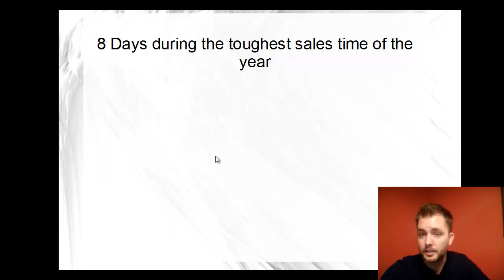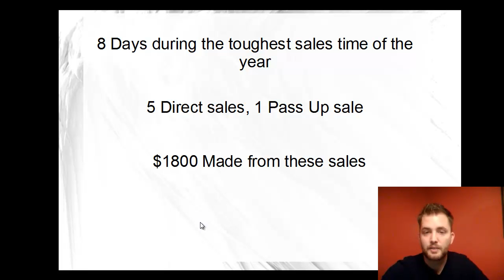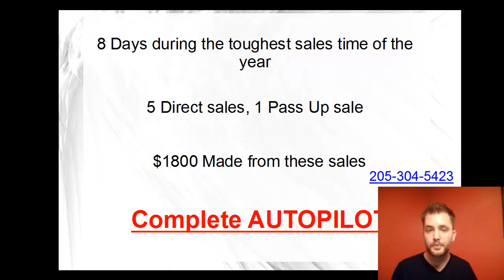LeadNetPro Proof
This video shows the proof that I make money using leadnetpo even during the toughtest times of the year.  $1800 made with Lead Net Pro in the toughest week of the year.